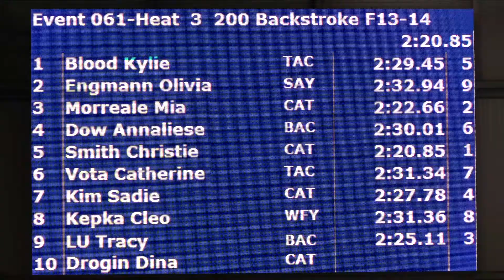Girls 13 14 200 Yard Back H3